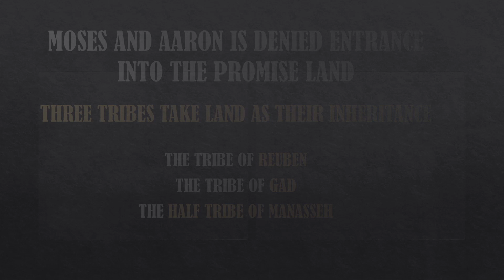AUDIO BIBLE STUDY: #13 THE BRONZE SERPENT, BALAAM, THE DONKEY, THE ANGEL OF THE LORD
AliveINJesus: Bible Study in Audio. A journey experience through the Bible. IT'S ALL ABOUT WORSHIP AND TO WHOM YOU WORSHIP: Get knowledge and wisdom from studying the Bible through audio videos along with God's word, the Bible. Miriam and Aaron dies. The Bronze Serpent. Israel defeats King Sihon and King Og. Three tribes of Israel take land as their inheritance. Balaam and his four prophecies.